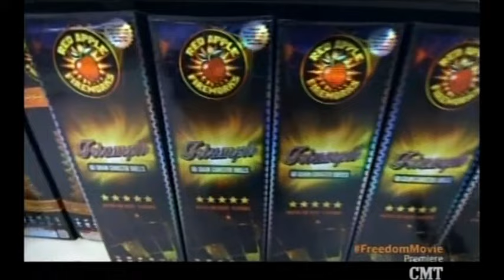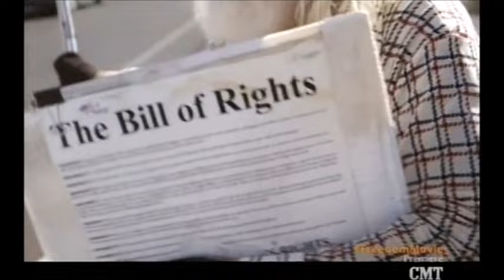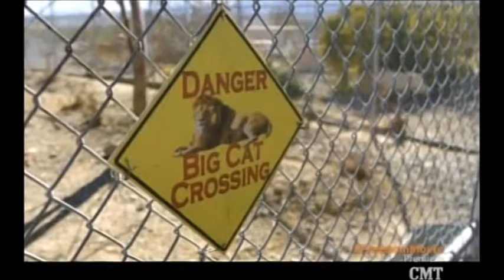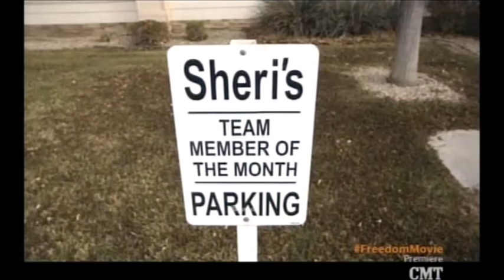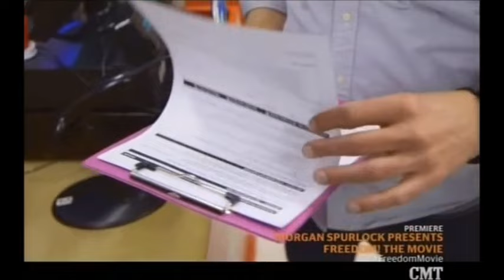Freedom In America Pahrump 1